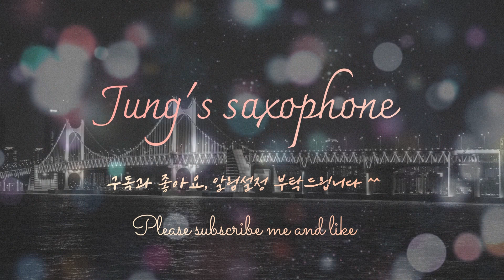장윤정 목포행 완행열차 색소폰연주 일산 정's 색소폰클럽 박종일회원님saxophone cover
일산 정's 색소폰클럽
사랑하는 사람에게 아름다운 색소폰 연주를..

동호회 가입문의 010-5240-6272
*남녀노소 무료레슨*